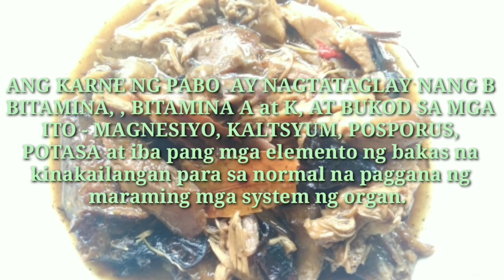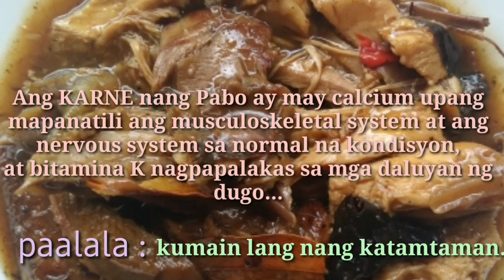The sweet and sourness of roasted turkey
It is knowledgeable and easy to learn on how to cooked.

The sweet and tangy taste turkey.

paano palambutin at pasarapin ang letsong paksiw na pabo.

Ingredients :
Leftover letsong pabo
1 mang thomas(reg.size)
2 tasang pinaghugasan nang bigas o tubig
3 kutsarang toyo ( w/ chili chopped  ),its optional
3 kutsarang suka
4 na butil na bawang
1 medium size na sibuyas
1 kutsaritang maggic sarap
1 kutsaritang paminta
1 dahon nang laurel
Oil

God bless..